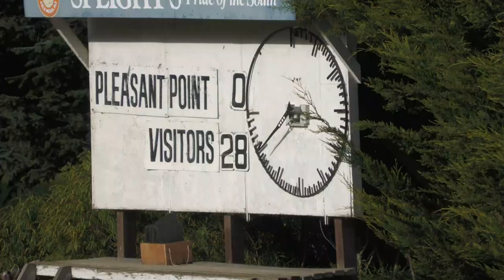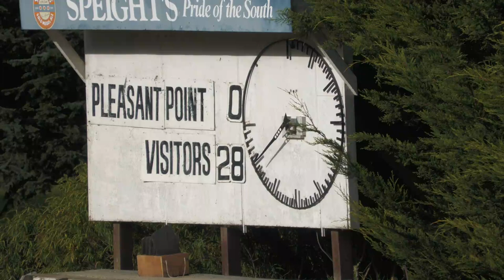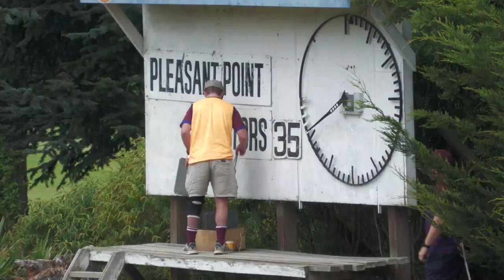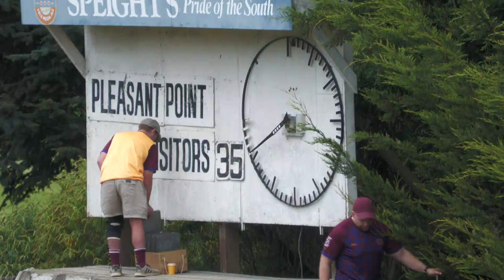Pleasant Point vs Waimate 07052022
Pleasant Point vs Waimate
Pleasant Point Domain
Pleasant Point
07 May 2022